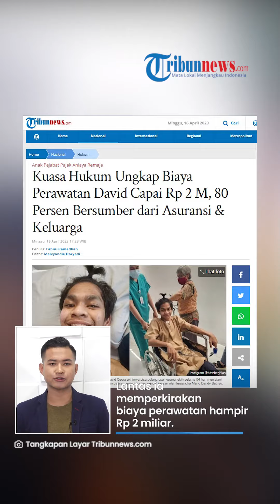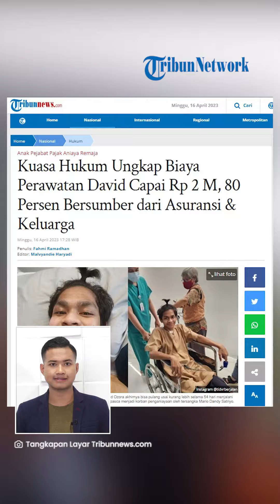Fantastis! Biaya Perawatan David Ozora Capai Rp 2 Miliar, 80 Persen dari Asuransi Keluarga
TRIBUN-VIDEO.COM - Korban penganiayaan Mario Dandy, David Ozora telah diperbolehkan pulang oleh Rumah Sakit Mayapada Hospital.

Terungkap, biaya perawatan David mencapai hampir Rp 2 miliar.

Sebanyak 80 persen pembiayaan berasal dari asuransi keluarga.

Dikutip dari Tribunnews.com pada Minggu (16/4/2023), Kuasa hukum Crystalino David Ozora, Mellisa Anggraeni memberikan penjelasan.

Pada dua pekan lalu, biaya perawatan David senilai Rp 1,2 miliar.

Lantas ia memperkirakan biaya perawatan hampir Rp 2 miliar.

"Biaya itu Rp 1,2 miliar paling dua minggu lalu, artinya kita belum tau, tapi kalau saya tidak salah sudah hampir Rp 2 miliar," kata Mellisa kepada wartawan di RS Mayapada Hospital Kuningan, Setiabudi, Jakarta Selatan, Minggu (16/4/2023).

Besaran tersebut baru merupakan biaya perawatan saja.

Belum meliputi biaya pengobatan dan biaya-biaya lainnya yang selama ini didapatkan oleh David Ozora.

Kuasa hukum menerangkan, biaya tersebut 80 persen diantaranya bersumber dari asuransi kesehatan yang dimiliki oleh keluarga David Ozora.

"Sejauh ini 80 persen dari asuransi sisanya dari pihak keluarga," ucapnya.

Mellisa menegaskan, selama ini pihak keluarga sama sekali tidak membuka pemberian biaya dari pihak manapun.

Termasuk para donatur.

Pasalnya memang untuk perawatan tersebut murni bersumber dari pihak keluarga.

80 persen dari asuransi, sedangkan sisanya bersumber dari keluarga dan kolega.

"Sejauh ini 80 persen dari asuransi sisanya dari keluarga dan kolega seperti itu saja. Tidak ada, kita tidak membuka donatur sampai detik ini, belum ada," tegas Mellisa.

Informasi terkini, Crystalino David Ozora akhirnya bisa pulang usai kurang lebih selama 54 hari menjalani perawatan intensif di RS Mayapada Hospital.

Berdasarkan pantauan, sekira pukul 13.54 WIB, jelang kepulangannya,  David masih sempat berjalan dengan menggunakan alat bantu.

Ia sempat menghampiri dan menyapa awak media yang berada di rumah sakit.

Sementara itu, dokter ahli saraf RS Mayapada, ,  Yeremia Tatang  mengatakan, meski sudah boleh pulang, David masih membutuhkan perawatan yang cukup panjang.

Ia menerangkan, dari segi kognitif atau pikirannya, David masih membutuhkan latihan dan pemulihan.

"Karena dari segi kognitif atau pikirannya itu masih membutuhkan latihan dan masih membutuhkan pemulihan. Dan motorik halusnya masih belum sepenuhnya membaik," jelas Yeremia Tatang dalam konferensi pers di RS Mayapada Hospital Kuningan, Jakarta Selatan, Minggu (16/4/2023).

(Tribun-Video.com/ Tribunnews.com)

Artikel ini telah tayang di Tribunnews.com dengan judul Kuasa Hukum Ungkap Biaya Perawatan David Capai Rp 2 M, 80 Persen Bersumber dari Asuransi & Keluarga,
Penulis: Fahmi Ramadhan
Editor: Malvyandie Haryadi

HOST: BIMA MAULANA
VP: Indra